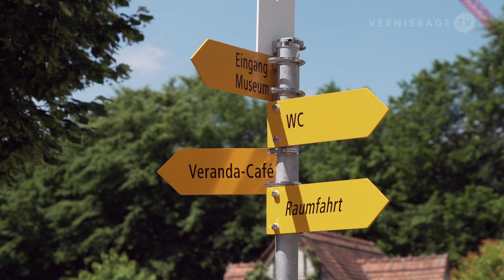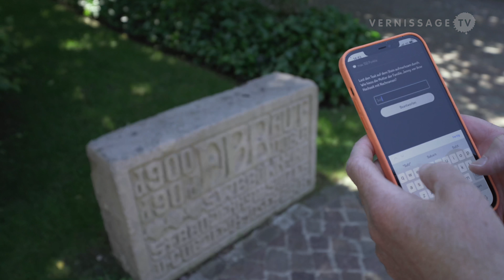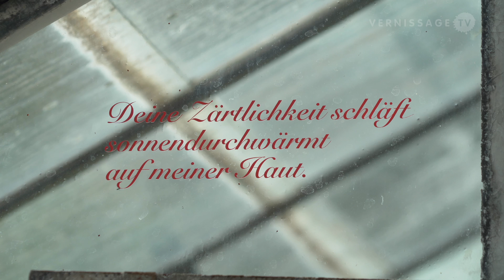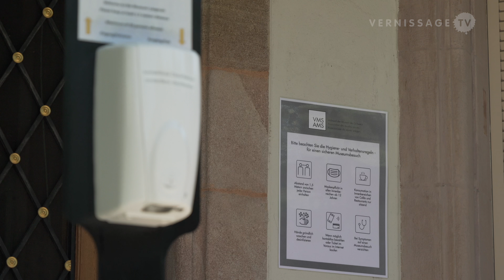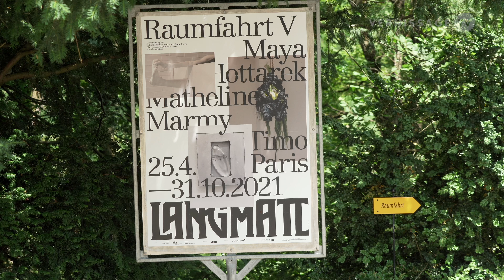The Museum Langmatt (Portrait)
The Museum Langmatt in Baden (Switzerland) near Zürich is a relatively young museum with both a unique past and present. The Art Nouveau villa with its idyllic park was once the representative residence of the industrialist couple Sidney Brown and Jenny Brown-Sulzer. Sidney Brown (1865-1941) was technical director and delegate for the administrative board of the Baden firm Brown, Boveri & Cie. (BBC), which was founded by his brother Charles Brown and Walter Boveri.

Sidney and Jenny Brown (who had been a painter herself in her youth) had a passion for contemporary art. They first collected works from artists of the Munich Secession. From 1908 onwards they started to acquire impressionist paintings, which led to one of Switzerland’s first collections of Impressionist art. Two works of this collection, a still life by Cézanne and a still life by Gauguin, are considered the first paintings by Cézanne and by Gauguin that came to Switzerland. After the death of Sidney and Jenny Brown’s son John Brown in 1987, the villa and its collections were placed in a foundation and have been open as a museum since 1990.

Today, visitors to the Museum Langmatt can experience both the architecture and furnishings of the villa, the park and the various collections, as well as – in keeping with the spirit of the Brown family – temporary exhibitions of works by contemporary artists. The Museum staged solo exhibitions with artists such as Renée Levi, Norbert Bisky, Margot Bergman, Sandra Senn, Rose Wylie, Vivian Greven and Not Vital. There’s also an exhibition series called “Raumfahrt” (Space Travel) that presents young Swiss art.

Next up is a major renovation of the Villa Langmatt, which was designed in 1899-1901 by the architect Karl Moser. The Museum Langmatt will also receive a pavilion for events.

In this interview, the director of the Museum Langmatt, Dr. Markus Stegmann, talks about the history of the Villa and Museum Langmatt, current and future projects, and his personal background.

The Museum Langmatt. Interview with Director Dr. Markus Stegmann. Baden (Switzerland), June 9, 2021.

00:00 Intro
00:17 The Museum
04:03 The Collection
06:07 Sidney and Jenny Brown
07:37 The Museum Visit
09:47 Mediation
11:59 Challenges
13:58 The Program
16:08 The Pandemic
17:24 Future Projects
19:00 The Road to Art
20:41 The Road to Langmatt
21:38 Outro